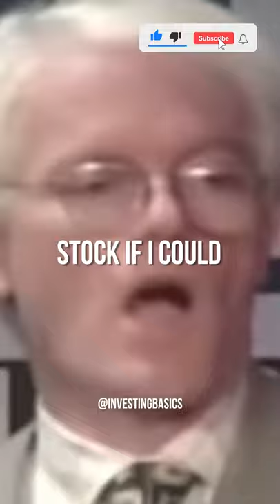Peter Lynch: Why I HATE Diversification